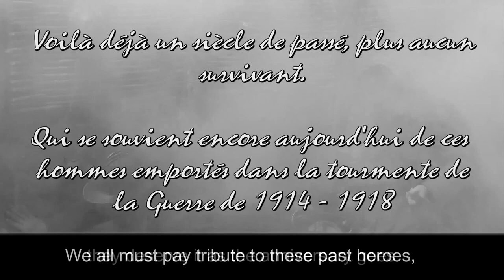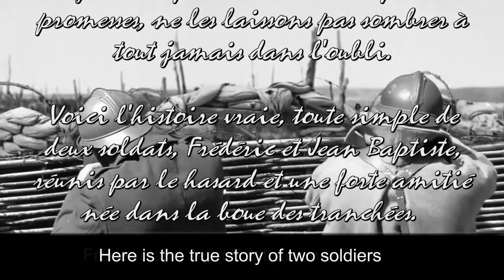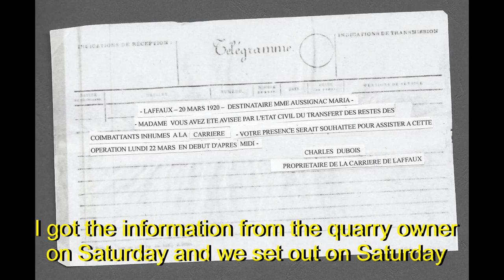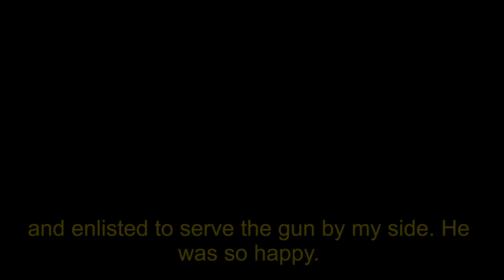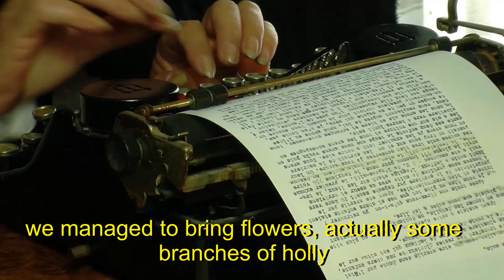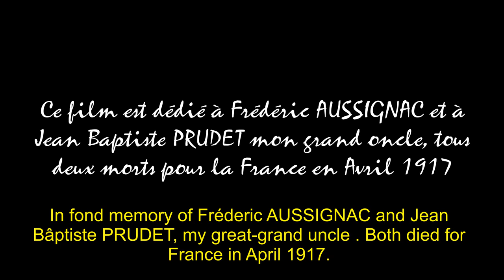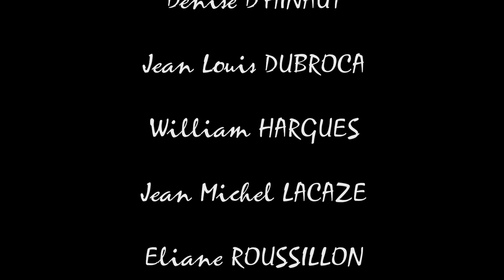1917 - "The Letter"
Here is the true story of two soldiers, Fréderic and Jean Bâptiste united into friendship in the trenches mud.